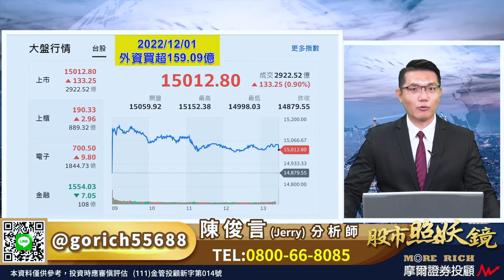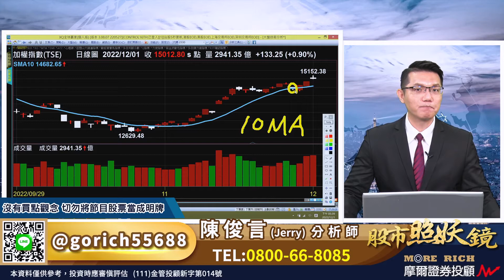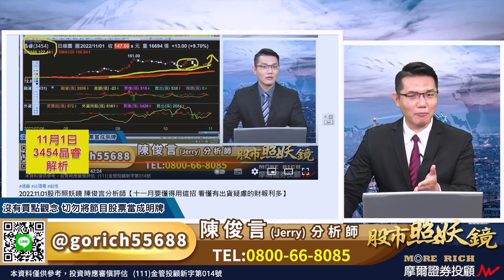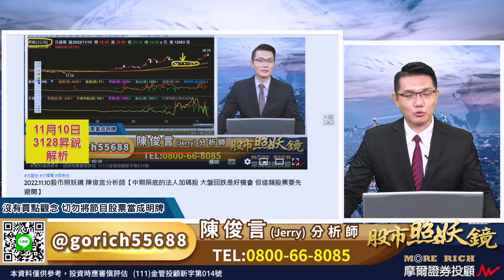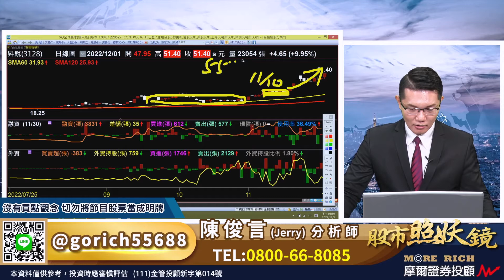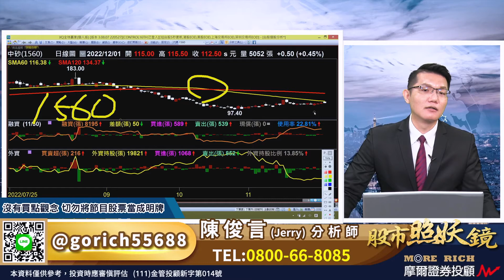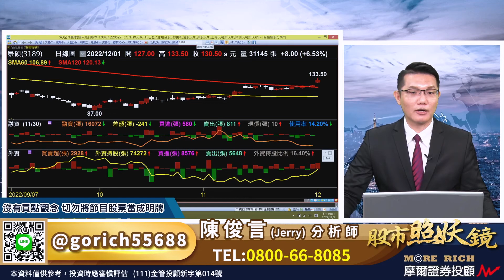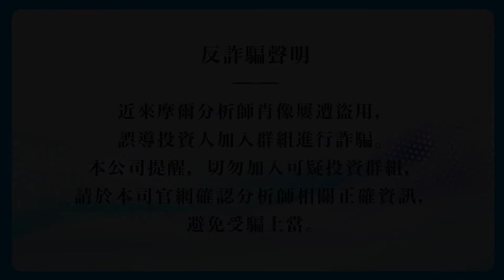2022.12.01股市照妖鏡 陳俊言分析師【台股重現萬五 賺錢的下一步在哪裡？】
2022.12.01股市照妖鏡 陳俊言分析師【台股重現萬五 賺錢的下一步在哪裡？】

美國聯準會最快
這個月放緩升息腳步
台北股市重現萬五行情
回頭一看
選舉過後跳空大跌220點盤
距今短短相隔三天而已
時間證明操作股票
若是輕易隨大盤漲跌而起舞
很容易錯過股票的絕佳時機
眼前掌握住個股四大循環的判別
絕對是年底前是否能賺錢的關鍵
點入連結加入line@
免費留言股名 +1
每日節目影片將優先公開解析